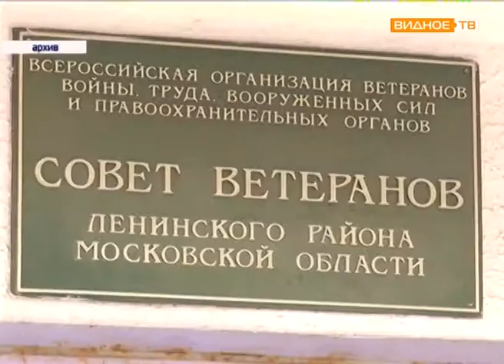"30 лет в строю" - юбилей ветеранской организации Ленинского района